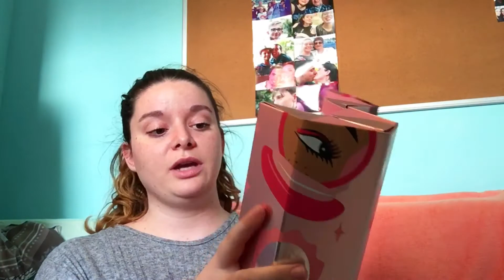Unboxing calendrier de l’avent bénéfit 2020